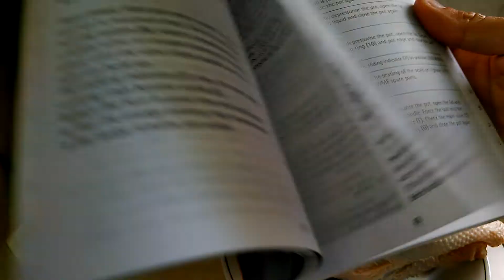Mein Kochvideo vom,24.06.2021!!! Nudel-Hühnersuppe!!! Nicht ganz ungefährlich.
Dieses Video zeigt die Gefahren beim Kochen mit Schnellkochtopf.